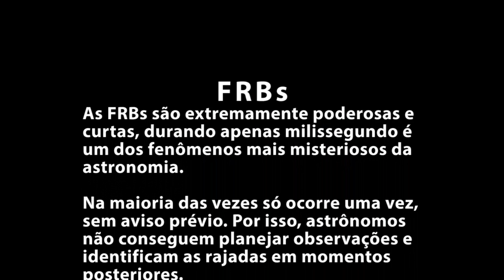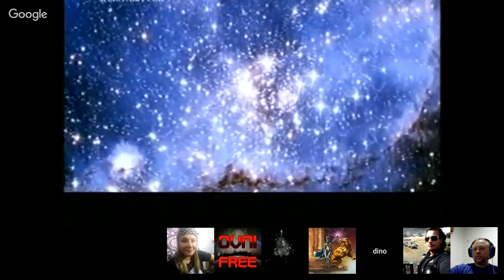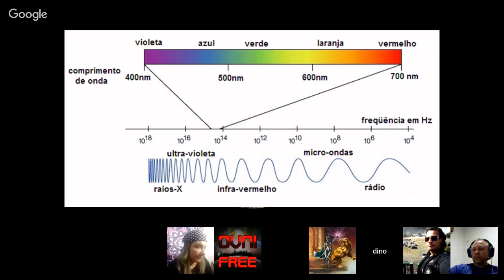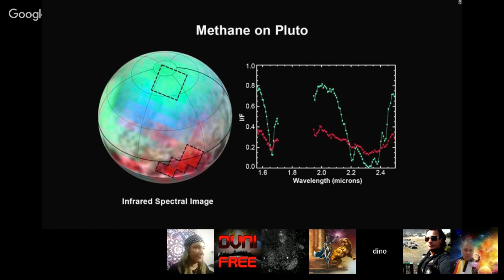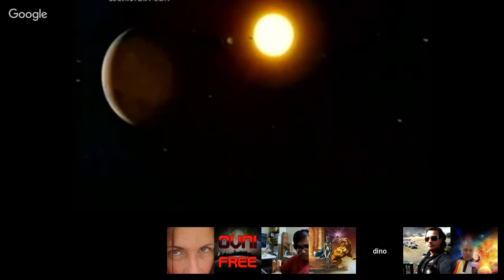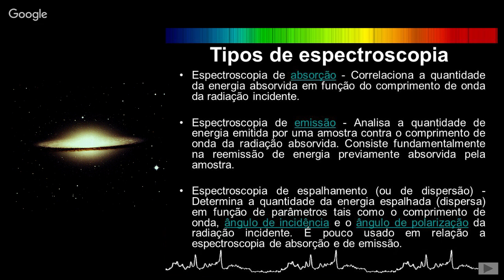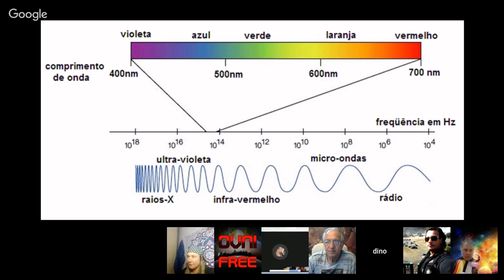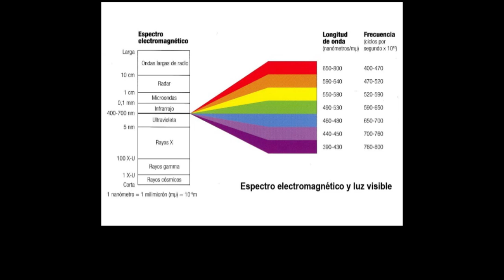Desvendando as estrelas - NASA ESO - FRBs, RGBs, Astronomia em Alta - Explosões Cósmicas Part 1.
PARTE 01 - Com as palavras do grande cientista e astronomo, Carl Sagan, podemos dizer que “Vivemos numa era complexa, onde ainda as FRBs e RGBs são fenômenos misteriosos do universo, que são explicadas neste vídeo pelo prof. Dino Nascimento, membro da bancada do nosso canal.